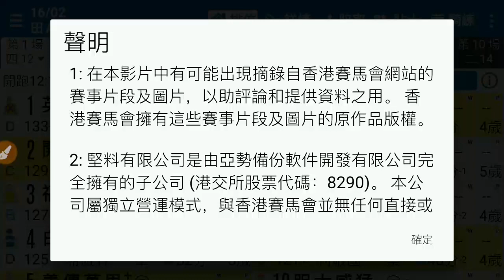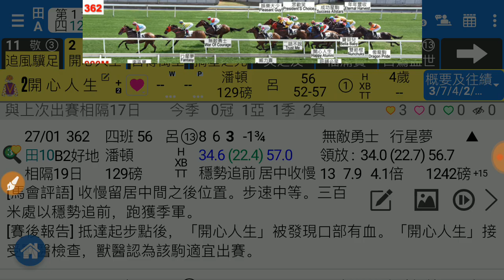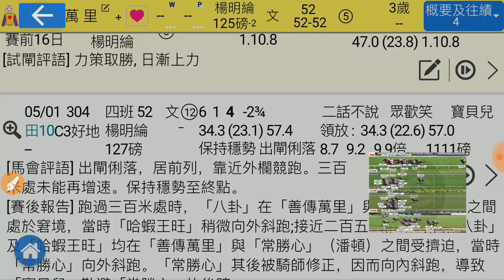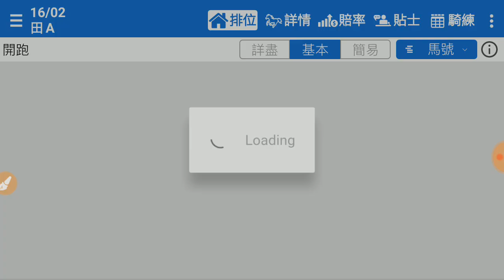賽馬精選 第1場 追風驥足 耳塞有助 「風之子」2020-02-16